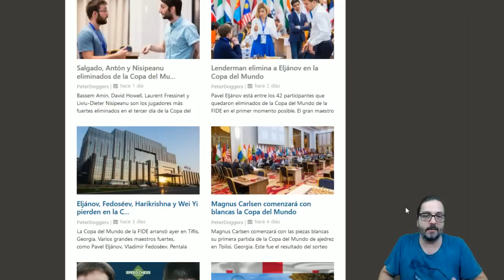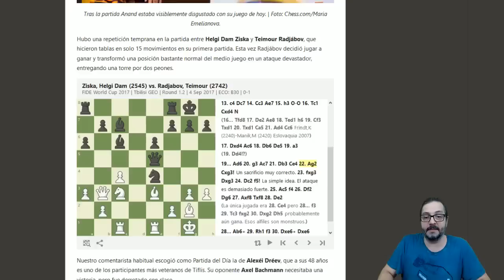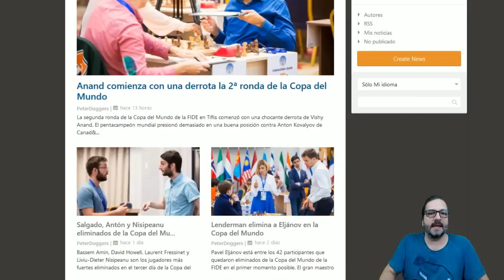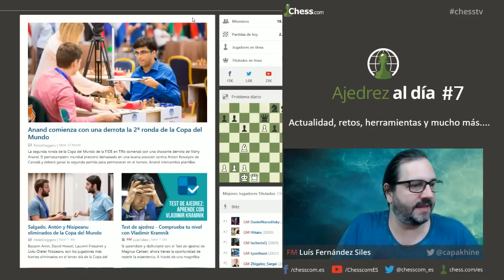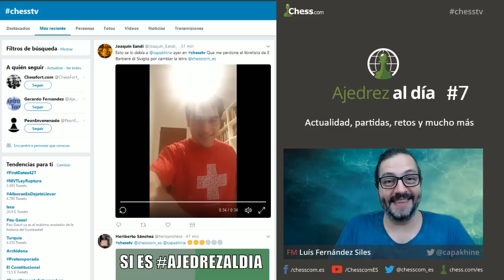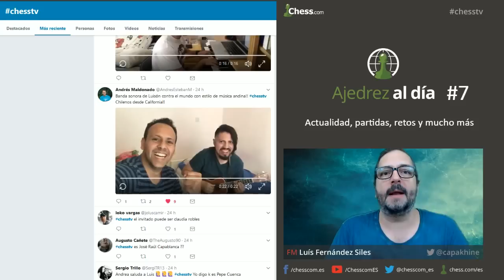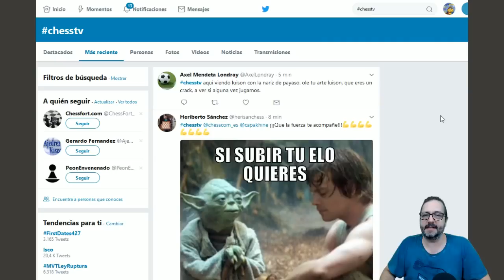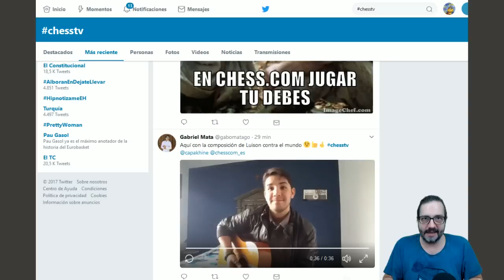Ajedrez al Día #7: Copa del Mundo de ajedrez 2017 y mucho más...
Se acaba otra semana y como no podía ser de otra manera, el Maestro Luisón llega con otra edición de Ajedrez al Día (#7). En ella, repasamos los últimos torneos de la actualidad, seguimos mostrando las herramientas de y además organizamos un mini-Luisón contra el mundo. ¡Esperamos que lo disfrutes!